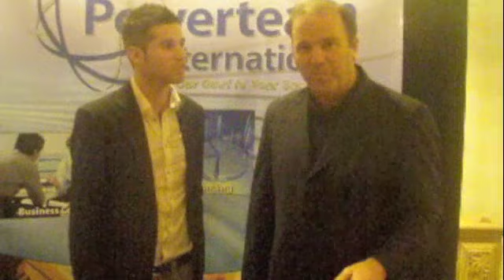Josh Hayward with Bill Walsh at Inspiration2020